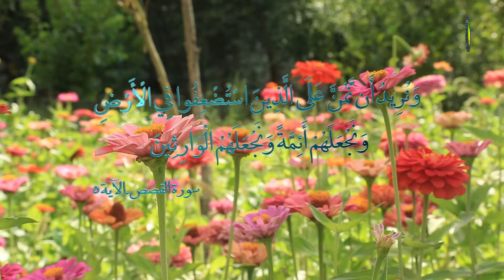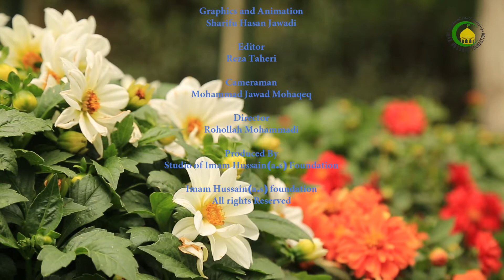187. Ulazima wa mtume kumteua kiongozi baada yake (3) - Sheikh Kadhim Abbas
Mfano mzuri ni ule mzozan wa Saqifa ambapo Answari na Muhajirun walivutana kuhusu kundi lipi lilistahiki ukhalifa.
Answari wakisema kuwa wana haki zaidi ya jambo hilo kwa kuwa wao wamewahifadhi muhajirun nao Muhajirun wakashikilia kuwa mtume ni Quraysh kwa hiyo wao kama maquraysh walikuwa na haki zaidi juu ya ukhalifa.
Kwa akili hizi za kikabila si kweli kuwa walikuwa wana uwezo wa kumchagua khalifa baada ya mtume. Yaliyotokea Saqifa ya kushikiana panga na kutishiana na kulaaniana ni dalili kuwa waislamu hawakuweza kumchagua kiongozi.